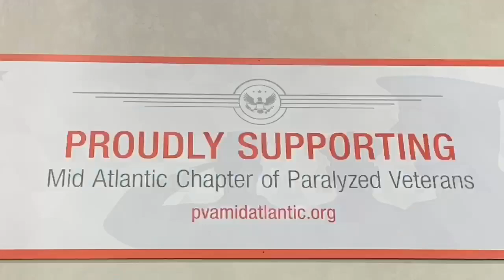Ask for John Waters...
John Waters
McGeorge Toyota
9319 W. Broad Street
Henrico, VA 23294